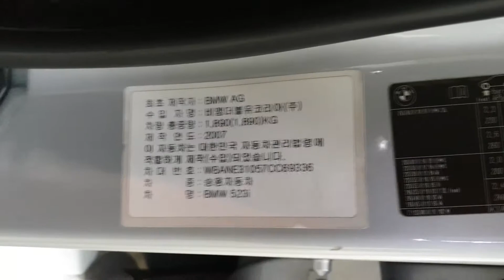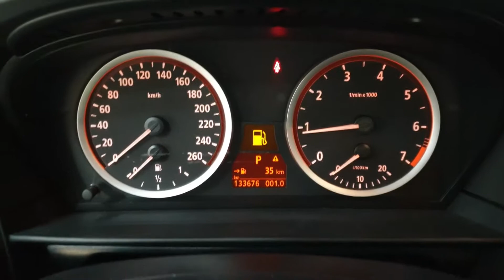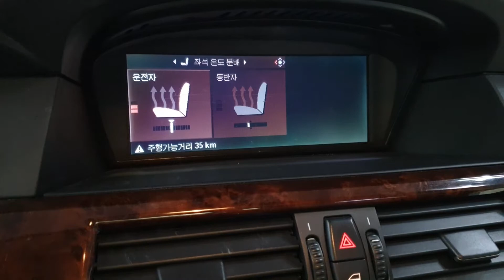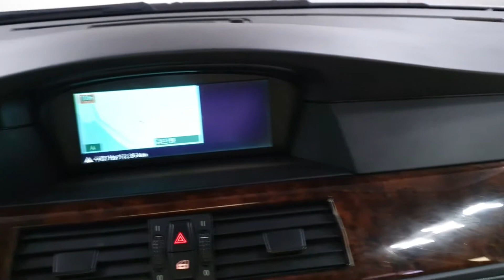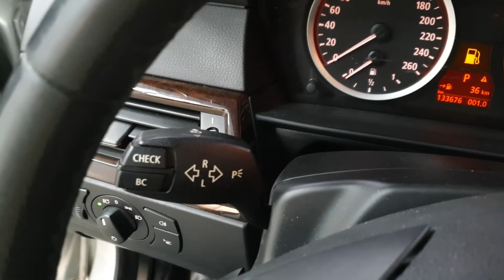BMW 2007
C69336